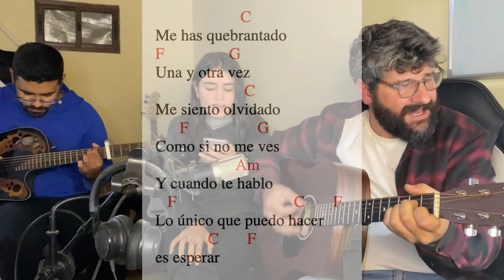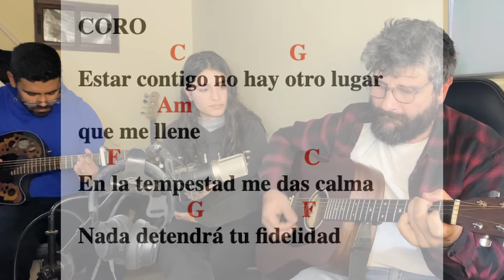Estar contigo. Letra y acordes. Guitarra